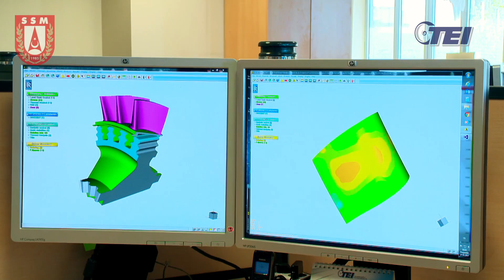Yerli motor tartışması bitiyor: TS1400 + Gökbey - New helicopter, new engine - TUSAŞ - TEI - ASELSAN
Türkiye, geliştirdiği savunma sanayisi ürünlerinin motor ihtiyacını karşılamak için bir dizi çalışma yürütüyor.

Türkiye’nin havacılık motor merkezi TUSAŞ Motor Sanayii AŞ tarafından yürütülen çalışmalarda önemli aşama kat edildi.

Helikopterleri yabancı motor bağımlılığından kurtaracak TS1400'de çalışmalar tüm hızıyla sürüyor. 1660 beygire kadar güç üretme kapasitesine sahip motorun üretiminde imalat ve malzeme teknolojileri alanlarında pek çok ilke imza atıldı.

Türkiye'de ilk tek kristal türbin kanadı üretimi gerçekleştirildi, ilk kez nikel ve titanyum alaşımları için havacılık kalitesinde dövme teknolojisi geliştirildi. TS1400'ün tüm testleri de milli imkanlarla geliştirilen milli bremzelerde yapılıyor.

Yerli motorun yer alacağı Gökbey Genel Maksat Helikopteri'nin sertifikasyon ve geliştirme test uçuşları da başarılı şekilde devam ediyor.

Dişli kutusundan pallerine, rotorundan hub sistemine, aviyonik sistemlerinden iniş takımlarına kadar yerli olarak geliştirilen Gökbey, yerli motorla buluşmaya gün sayıyor.

TS1400 motorunun prototipi yıl sonuna kadar Gökbey üzerindeki yerini alacak. Böylece motorun helikoptere entegrasyon çalışmaları başlayacak.

Motorun da yerlileştirilmesiyle Gökbey, tamamen yerli ve milli hale gelecek ve yurt dışına herhangi bir bağımlılığı kalmayacak. Böylece Türkiye, kendi helikopterini tasarlayıp üreten az sayıdaki ülke arasında yerini alacak.

Türkiye’nin ihtiyaçlarını karşılayacak Gökbey helikopterinin ihracatının önünde de herhangi bir engel kalmayacak.

İlk uçuşunu 6 Eylül 2018’da yapan Gökbey’in seri üretiminin 2021 yılında başlaması hedefleniyor.

Aviyoniklerinde ASELSAN imzası olacak Gökbey, taşıma, VIP, kargo, hava ambulans, arama kurtarma ve kıyı ötesi taşıma görevlerini icra edebilecek.

New helicopter, new engine

Turkey, developed by conducting a series of studies to meet the needs of defense industry products engine.

TAI in Turkey's aviation engine center study conducted by the Motor Industry Inc. was an important stage floor.

Works on TS1400, which will save helicopters from foreign engine dependence, continue at full speed. Many firsts were achieved in the fields of manufacturing and material technologies in the production of the engine, which has the capacity to produce power up to 1660 horsepower.

first single crystal turbine blade produced in Turkey performed, forging technology was developed for the first time in the aviation grade nickel and titanium alloys. All tests of TS1400 are carried out in national brands developed with national facilities.

The certification and development test flights of the Gökbey Utility Helicopter, where the domestic engine will be located, continue successfully.

Developed indigenously from gearbox to palms, from rotor to hub system, from avionic systems to landing gears, Gökbey is counting days to meet with the local engine.

The prototype of the TS1400 engine will take its place on Gökbey until the end of the year. Thus, the integration of the engine to the helicopter will begin.

With the localization of the engine, Gökbey will become completely domestic and national and will not have any dependence on abroad. Thus, Turkey will be among the few countries that designs and manufactures its own helicopter.

Gökbey front of the helicopter that will meet the needs of export of Turkey will be no obstacle.

The mass production of Gökbey, which made its first flight on September 6, 2018, is aimed to begin in 2021.

Gökbey will be able to perform transportation, VIP, cargo, air ambulance, search and rescue and offshore transportation duties.